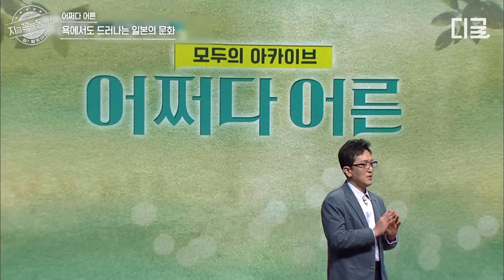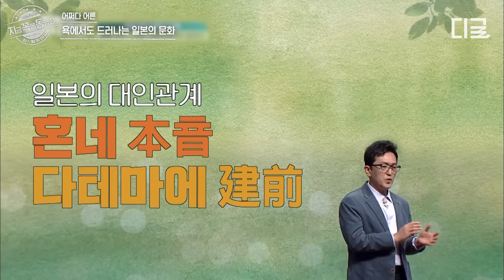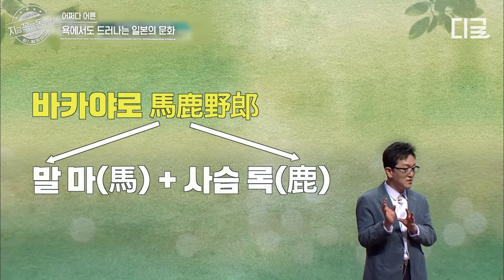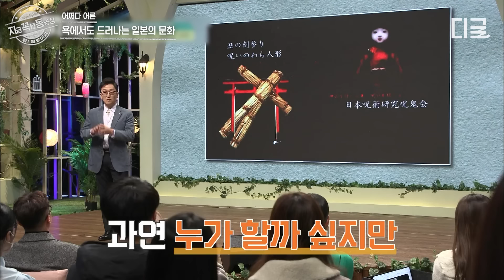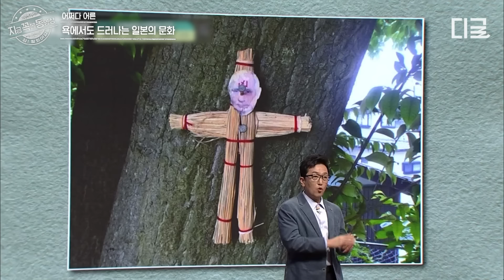[어쩌다어른] 🔞성진국 일본에는 '이것'까지 있다?! 일본의 개방적인 성문화 A to Z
tvN STORY 대유잼 영상은 나중에 보면 늦는다! 지금 꼭! 볼 동영상